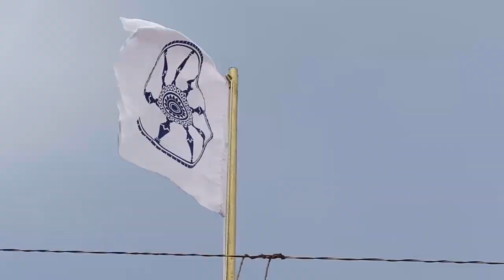महानुभाव पंथीय ध्वज गीत | आमदार सुहास आण्णा कांदे